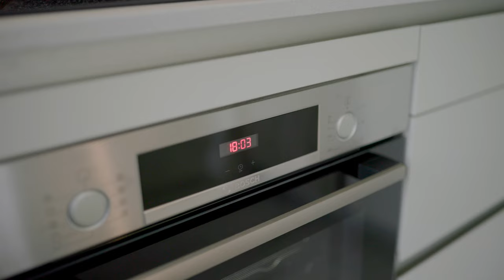2 Bedroom Apartment, Abbey Barn Park | Berkeley